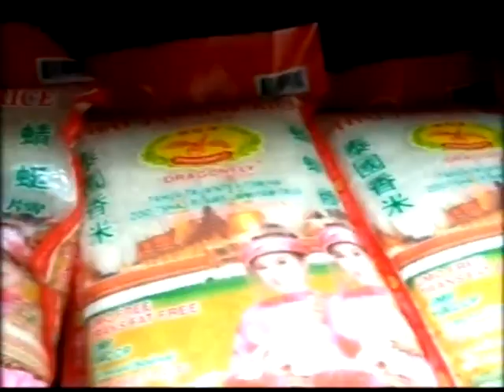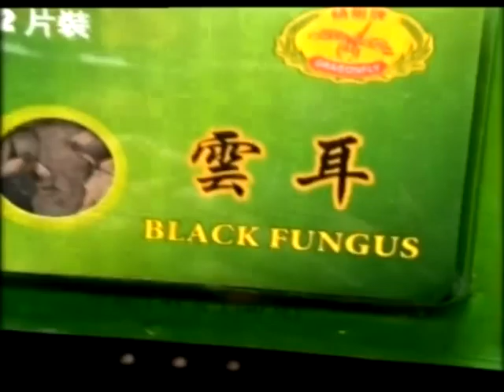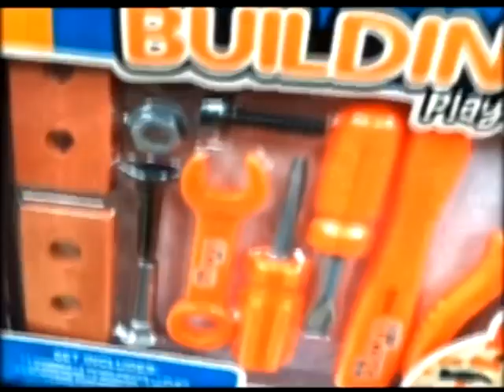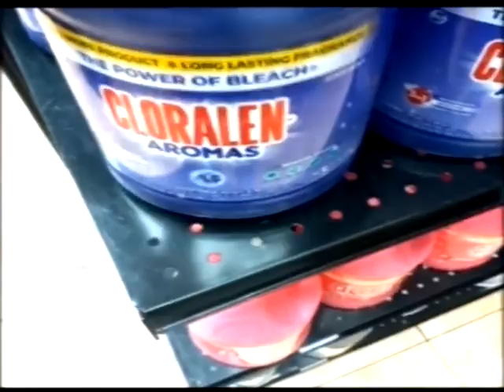Outside stuff #3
Merry Christmas!

SSdtIHN0dWNrCkV2ZXJ5IG5pZ2h0IHdoZW4gSSBmYWxsIGFzbGVlcAppdCdzIHRoZSBzYW1lIGRyZWFtCm92ZXIgYW5kIG92ZXIKcmVwZWF0aW5nCkJ1dCBJIGp1c3QgY2FuJ3Qgd2FrZSB1cAp0aGUgZHJlYW0gd29uJ3QgZW5kCml0IHdvbid0IGVuZApUaGVyZSdzIG5vIG9uZSBJIGNhbiBjYWxsIHRvIGhlbHAKYmVjYXVzZSBJIGNhbid0IHdha2UgdXAKSSBjYW4ndCB3YWtlIHVwCkkgY2FuJ3Qgd2FrZSB1cAo=